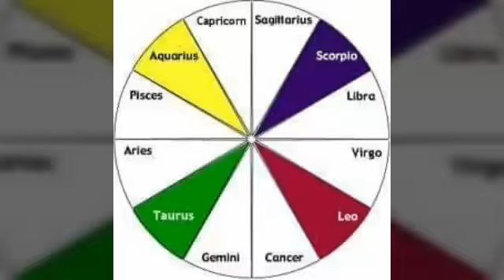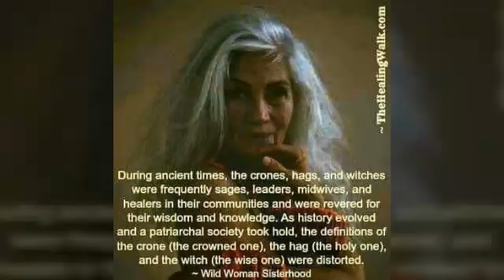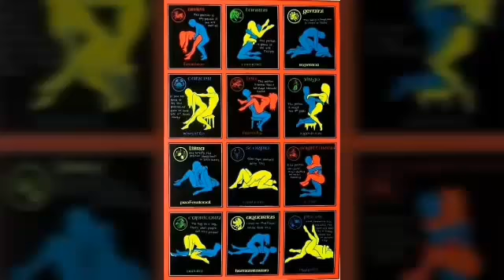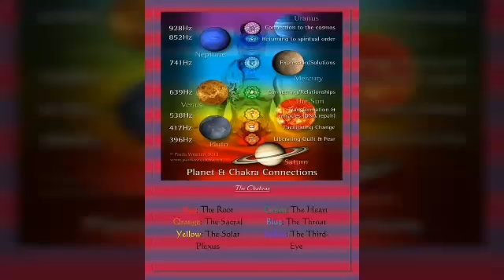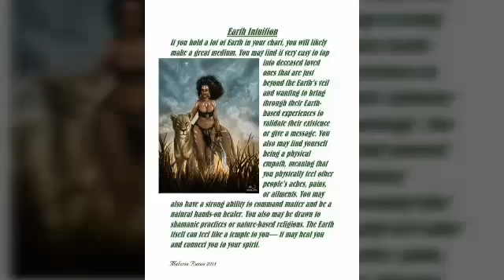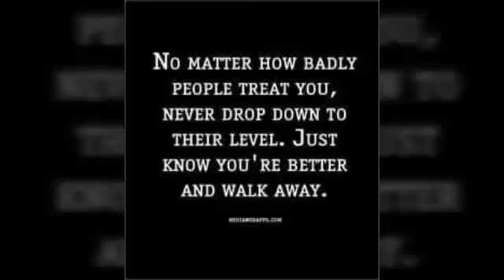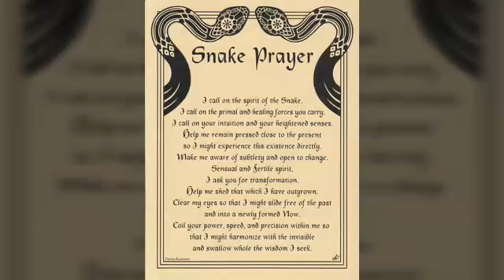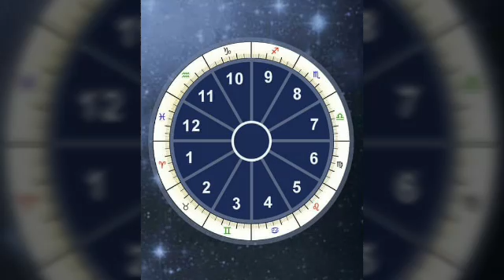Free style chart reading: 0 DEGREE LEO SUN SAG MOON CAPRICORN RISING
Surprised chart reading free styled with brie demichieli and Josh

Nicki minaj: make love